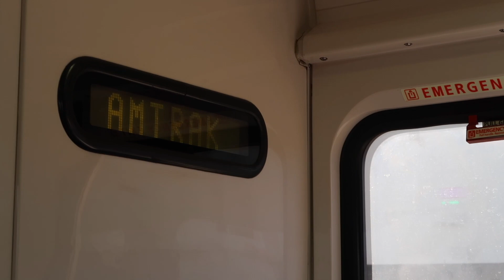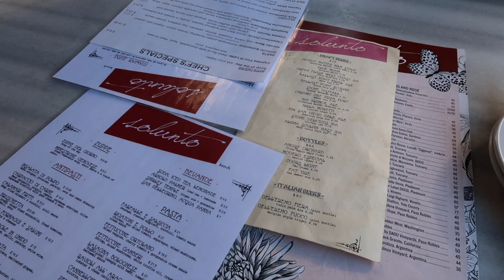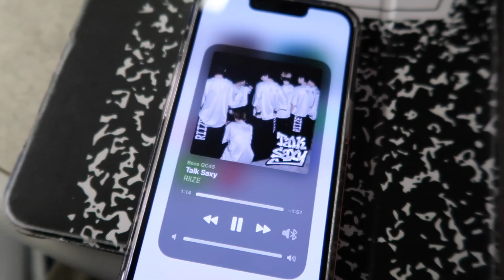cosplaying as le sserafim for 48 hrs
This video is not serious whatsoever I just wanted to film my trip to San Diego with a twist! Are we messing with the wigs... cause I think I need to buy more. See you next year!

xoxo helen

☆.｡.:* socials.｡.:*☆
depop: @hhelen

Free Music for Videos 👉 Music by oh, the joy. - 5am in cairo

Subcount: 3.76k ty!